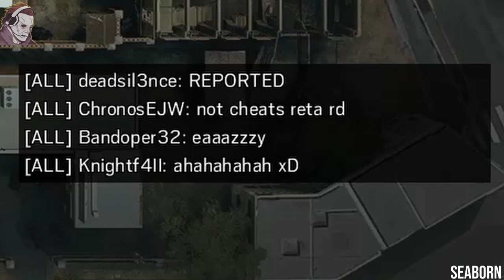Rainbow Six Siege - Komik Anlar: #12 (O delikten geçemez!)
✦Rainbow Six Siege - Rastgele Anlar & Eğlenceli Anlar  #12